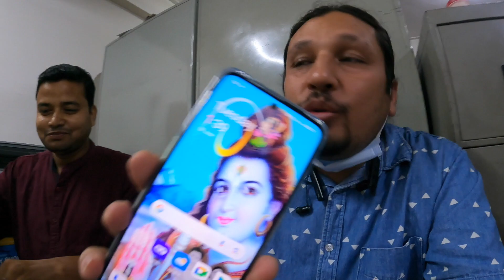Dehli to Noida Moto Vlogging 🏍️🏍️Activa | Sangam Vlogs 2 0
hit likes.